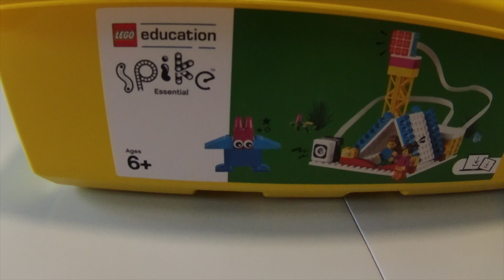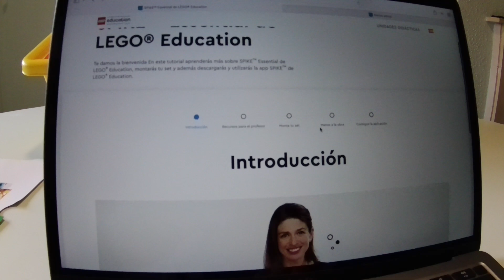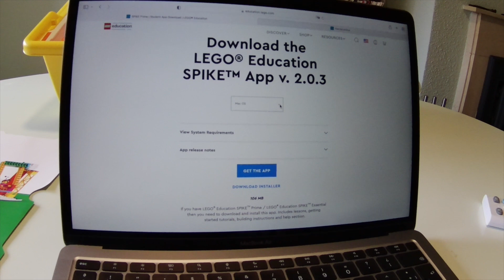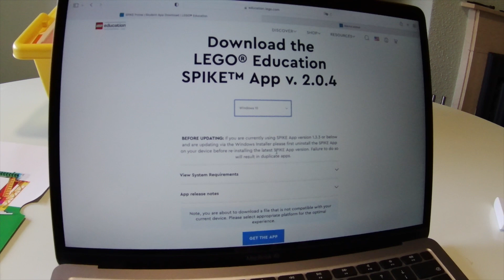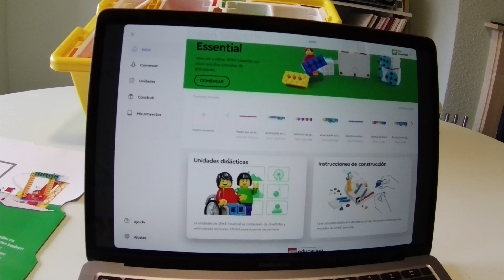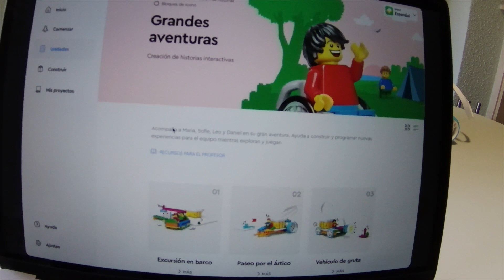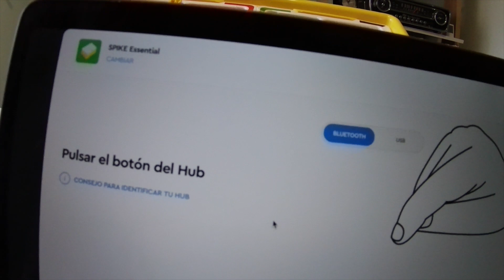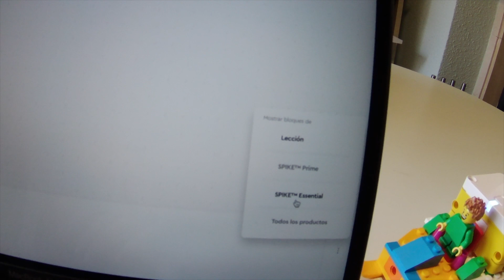👀👉🏻 DESCUBRE LEGO SPIKE ESSENTIAL para NIÑOS y COMO INICIARLOS en ROBÓTICA desde CERO [ FACIL ]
¡¡¡ DESCUBRE!!! el NUEVO LEGO SPIKE ESSENTIAL. NO te vas a CREER la de cosas que DE PUEDEN hacer con él. TE VA A ENCANTAR!!!

Si te gustan los ROBOTS LEGO APROVECHA y disfruta AHORA en FAMILIA para APRENDER ROBÓTICA PARA NIÑOS PRINCIPIANTES y no tan princIpiantes!!!: DIVERSIÓN en FAMILIA ASEGURADA!!

Puedes ver  👀😃👀 MAS LEGO EDUCATION VIDEOS Aqui 👇🏻👇🏻

                                                                         Y

Si te gustan LOS PARQUES DE BOLAS, PARQUES de SALTOS, parques TRAMPOLÍN o buscas LUGARES ESPECIALES para CELEBRAR CUMPLEAÑOS, FIESTAS O cualquier otra cosa NO TE PIERDAS ESTO! porque puedes ver 👀😃👀 VIDEOS SUPER CHULOS Aquí 👇🏻👇🏻

Y...NO SE VAYAN TODAVIA, porque AÚN HAY MÁS!

DESCUBRE  👀😃👀 CENTROS COMERCIALES ESPECIALES Y SUPER CHULOS  AquÍ 👇🏻👇🏻

o PLANES FANTÁSTICOS para hacer con NIÑOS por Madrid 🥳👀...

Si has LLEGADO HASTA AQUÍ es que esto TE GUSTA MUCHO!, GRACIAS. !

Pablo, Leticia y Guille 😘👨‍👩‍👧

AHHHHH, Si eres uno de NUESTROS GUILLES y quieres que FELICITEMOS a tu PEQUE por algún día especial. DÍNOSLO en LOS COMENTARIOS y estaremos encantados de hacerlo!